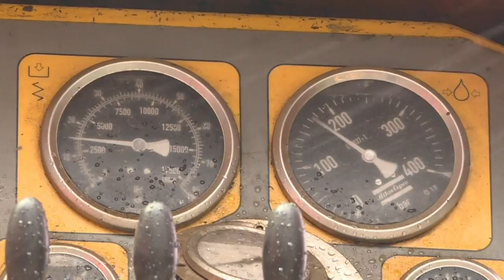Booming electric car sales drive lithium rush in Portugal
Mining firms are racing to open new lithium mines in Portugal, already Europe's biggest producer of the commodity, thanks to the surge in popularity of electric vehicles powered by lithium-ion batteries. A voiced version of an AFPTV report.